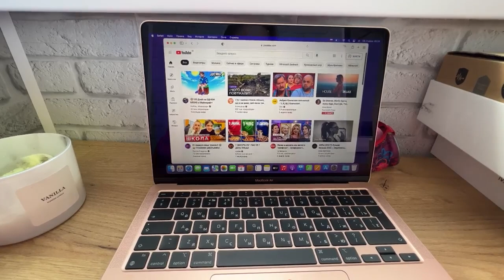РАСПАКОВКА APPLE MACBOOK Air | ОБЗОР | НОВЫЙ НОУТБУК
Купила себе нового помощника для работы ✨
Сняла для вас небольшую распаковку и поделилась эмоциями🥰

пасибо за твой просмотр! ♡